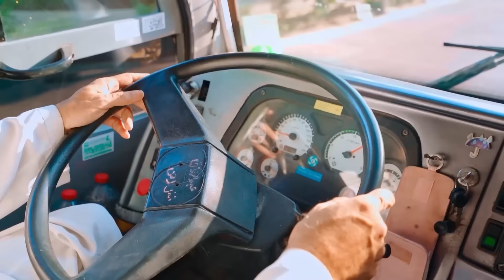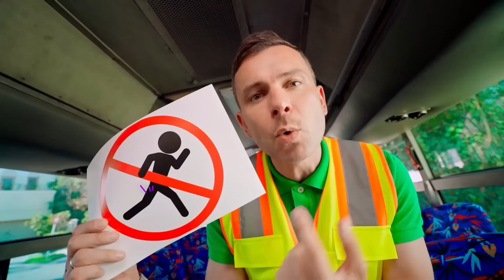Un día INTERESANTE EN LA ESCUELA de Vania y Mani | Colección de vídeos para niños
En una nueva y apasionante colección de vídeos para niños, aprenderá cómo pasan el día los niños en clase con sus compañeros. Un día interesante en la escuela de Vania y Mani. Aprenderás sobre las reglas de comportamiento en la escuela y cómo puede ser estudiar. 🌈 Vídeo anterior

08:58 Vania y Mania eligen juegos para pasear en familia | Juegos al aire libre
16:06 ¡Vania y Mania prueban diferentes helados! | Videos graciosos para niños